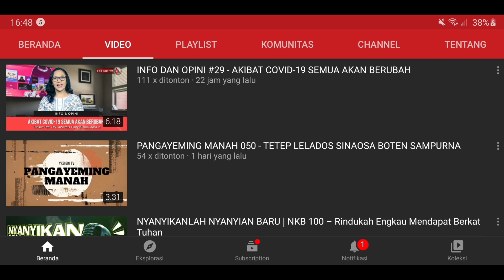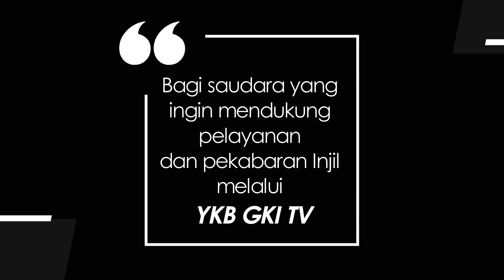JENDELA HATI 910 - MEMBERI TELADAN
Renungan Harian Lansia “Jendela Hati” untuk hari Kamis, 30 November 2023
Berjudul : Memberi Teladan
Didasarkan pada : Yohanes 13:15
Dibawakan oleh : Pdt. Em. Ruth R.N. dari GKI Sulung Surabaya.